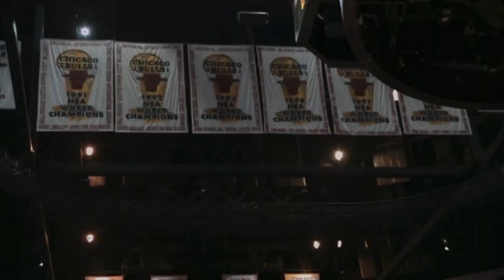What Happened to Jay Williams? From Duke NCAA Tournament Hero to Chicago Bulls NBA Draft Bust Story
One of my favorite players as I was growing up in College Basketball was Jay Williams. What Happened to Jay Williams? From Duke NCAA Tournament Hero to Chicago Bulls NBA Draft Bust Story
Use "FlightMike" at Maddenturf.com